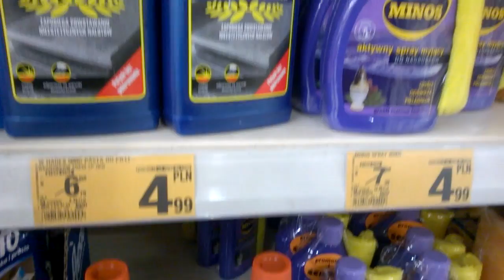All Saints' Day in Poland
The lead up to All Saints' Day in Poland sees supermarkets and general stores stock up with memorial candles and electronic LED candles, flowers, masonry cleaning materials and more.

On All Saints' Day and All Souls' Day, Christians in Poland visit family graves and attend masses in the burial grounds. Massive numbers attend, usually entire families paying respects to their departed loved ones. Graves are decorated with flowers, memorial lights and similar. Extra public transport and extra parking is provided to assist the huge numbers in travelling across Poland and locally for this annual pilgrimage.

-more on All Saints' Day